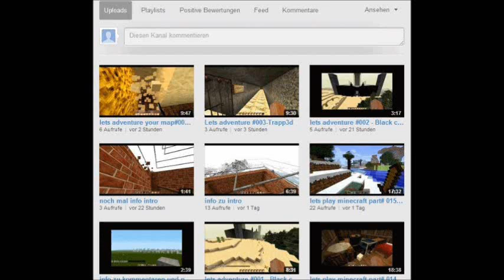Let's Play Minecraft #032-Ein wenig kurz [Deutsch]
Die nächste Folge wird länger!